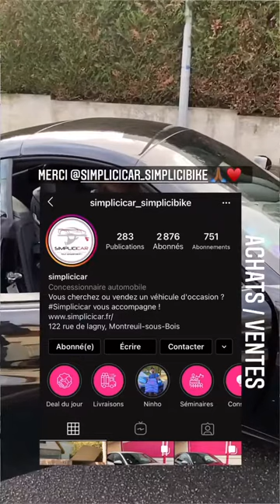ANDREW SUCRE - 10 Novembre 2020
Les amis on se retrouve pour mon vlog du 10 Novembre 2020 sur notre chaine - Pour retrouver tous mes vlogs direction ma playlist